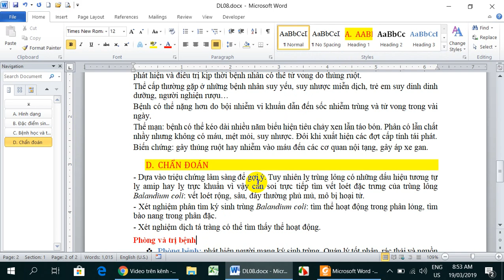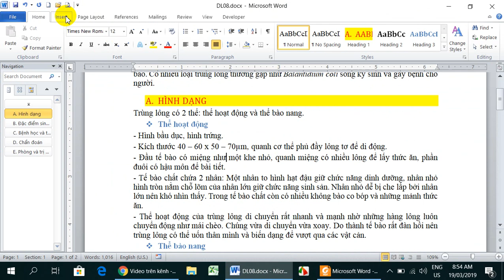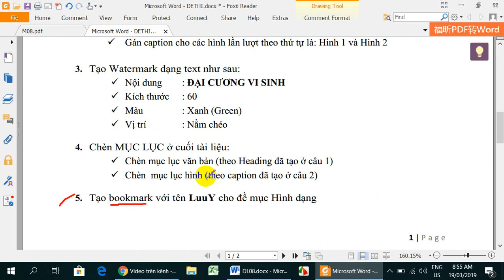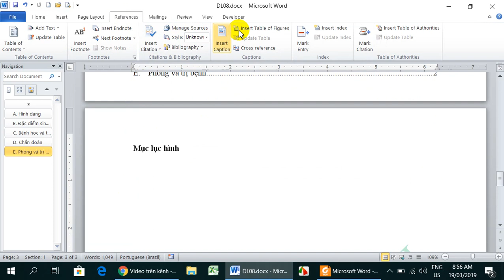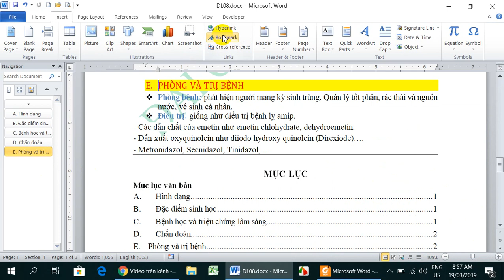De Word 08